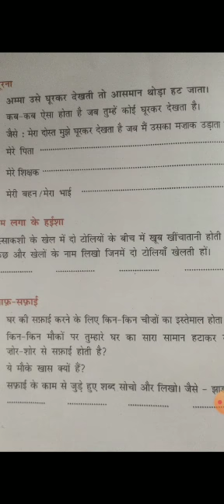MCPS School Class 3 Sub Hindi Part 2